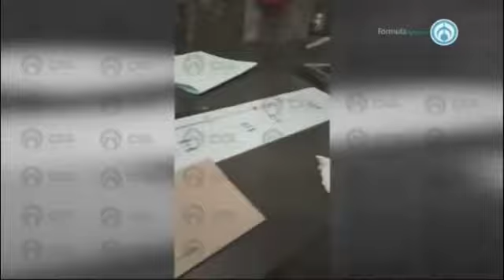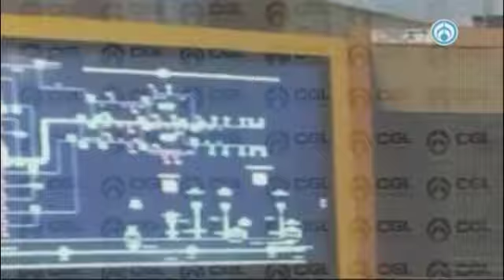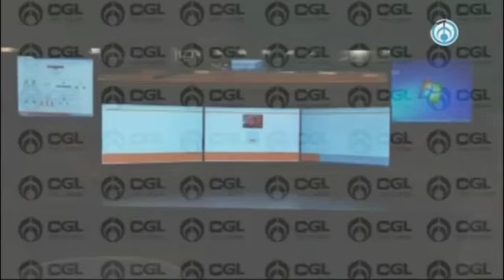VIDEO EXCLUSIVO: ¡Como juego de mesa! Así controlan la marcha de trenes en el Metro de CDMX